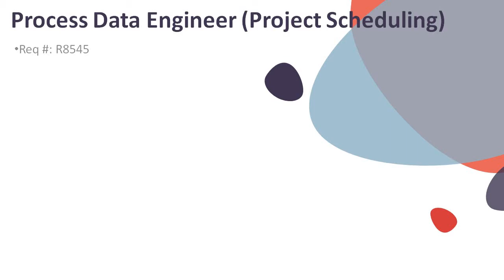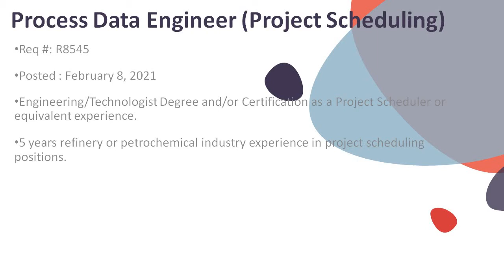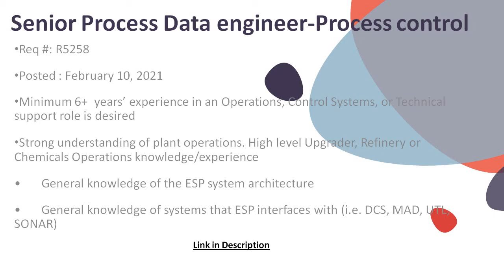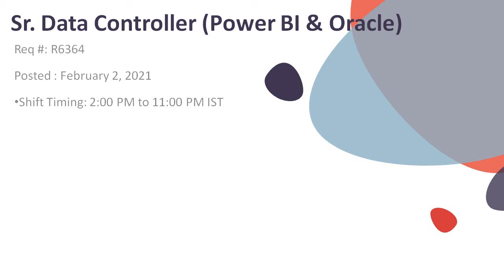Khaleej Naukri I Engineering Jobs at MNC's I Oil & Gas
This video is about Job openings in MNC's at Chennai. The objective is to share & help the job seekers. Do share with others.